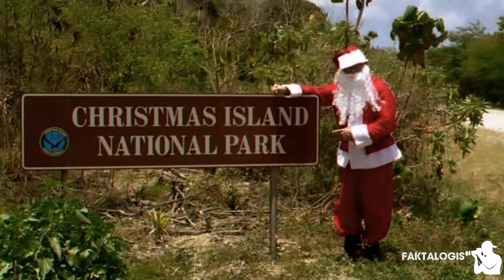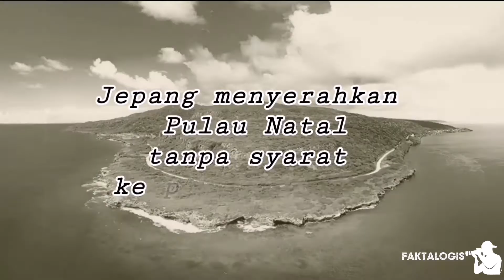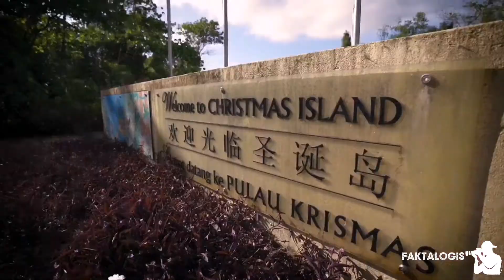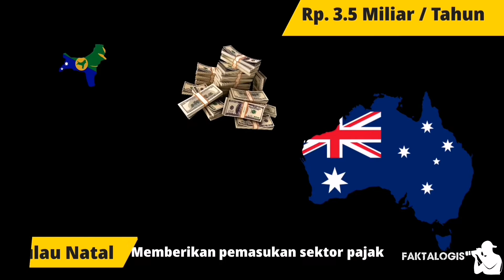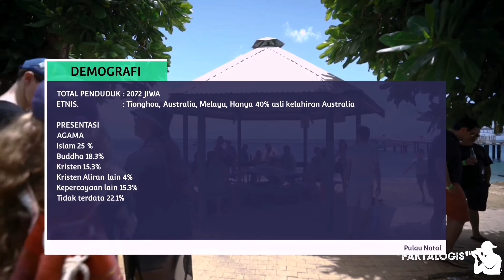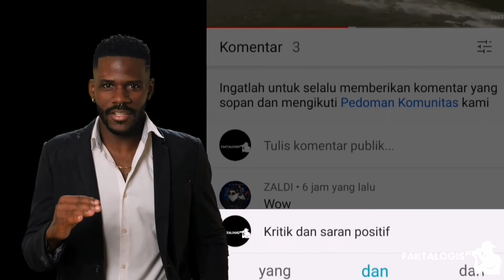Harusnya menjadi wilayah Indonesia! 🇮🇩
Assalamualaikum,
Bismillah semoga bermanfaat,
Dan semoga kedepannya lebih baik lagi, serta Channel ini semakin berkembang. Aamiin